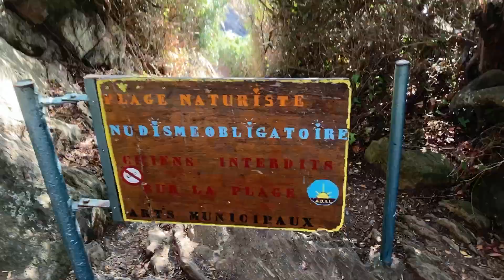Corniche naturiste vers la plage des Grottes - île du Levant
Depuis le portillon jusqu'au pont de l'Ayguadon